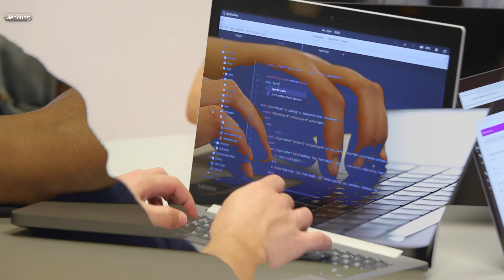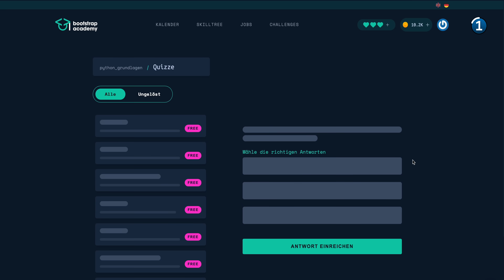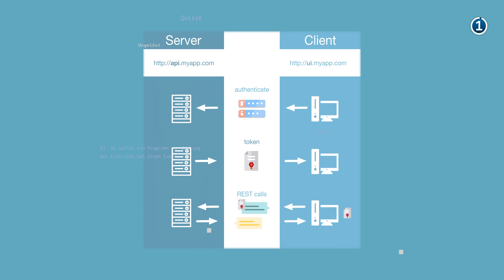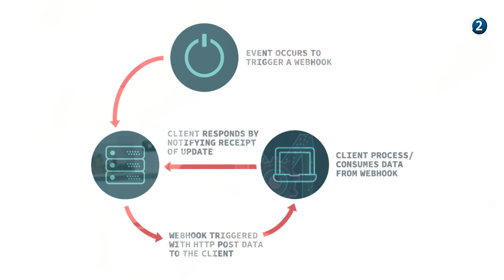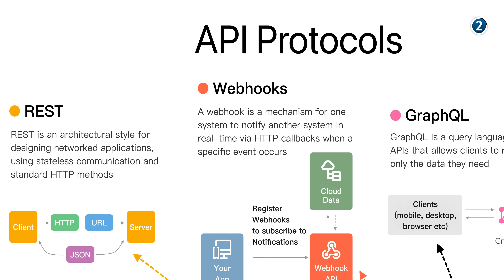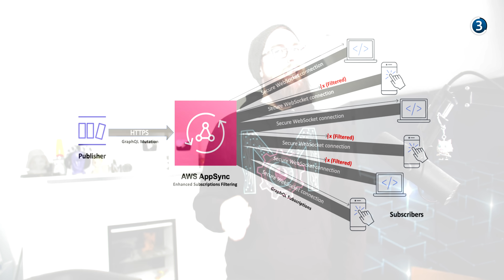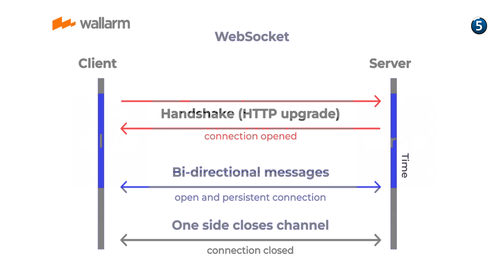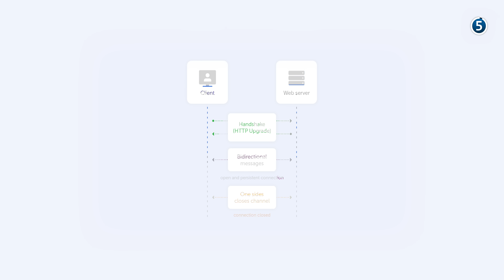APIs 2023: Diese Schnittstellen-Technologien müsst ihr kennen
*Kapitel:*
00:00 Einleitung
00:49 Informatik studieren
01:45 Überblick
02:21 REST
04:58 Webhooks
07:22 GraphQL
09:09 SOAP
10:45 Websockets
12:13 gRPC
13:08 Schlusswort